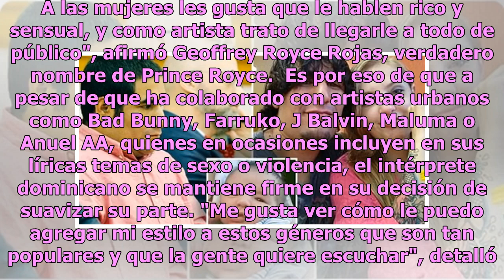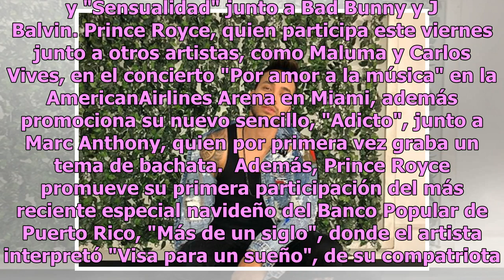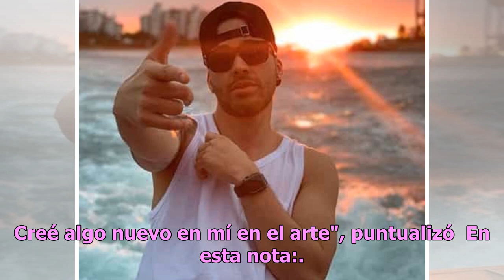Prince Royce en contra de las canciones con temática sexual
El cantante de origen dominicano Prince Royce dijo hoy a Efe que rechaza grabar canciones de contenido sexual o de contenido de violencia, por lo que prefiere concentrarse más en temas románticos y sensuales, pues de esa manera puede conquistar todo tipo de público.  Según explicó el artista caribeñ...